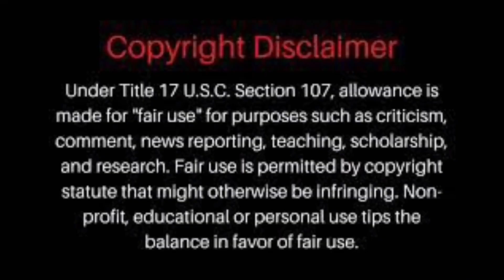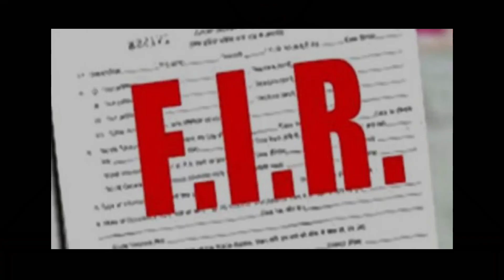କଲେଜ୍ ଯିବାକୁ ହେଲେ ଘଇତା ଦରକାର୍ // Untalented roast this video // odia roast videos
ସାଙ୍ଗ ମାନେ ପୁଣି ଗୋଟେ roast video ଆସି ସାରିଛି , ଜଉ ଟା କି ଗୋଟେ କଲେଜ ଉପରେ fack news pain ହେଇଛି ଭିଡିଓ ଟି ବହୁତ୍ ଭଲ ହେଇଛି , ଦେଖନ୍ତୁ ଆଉ enjoy କରନ୍ତୁ.

This video image credit by .. Google